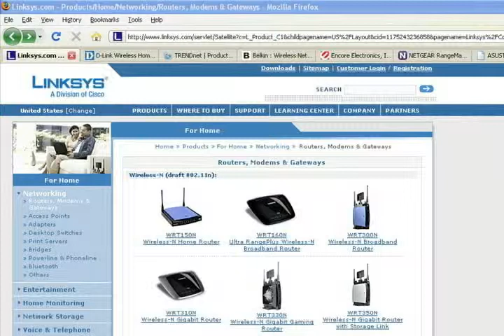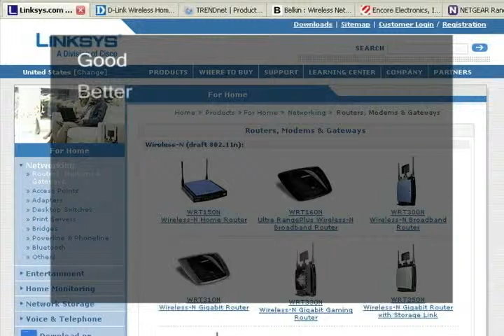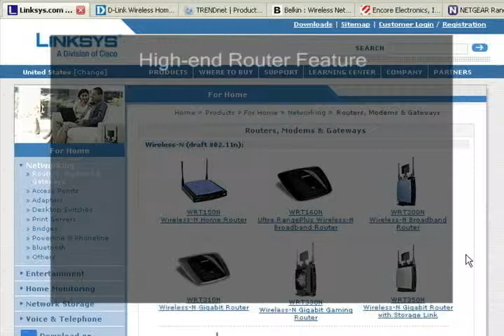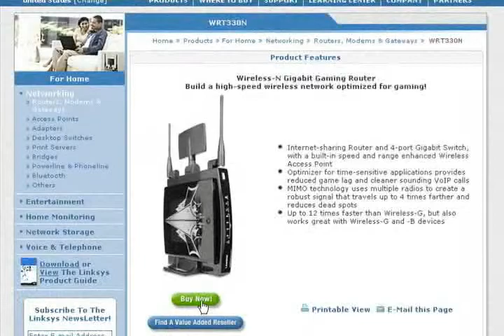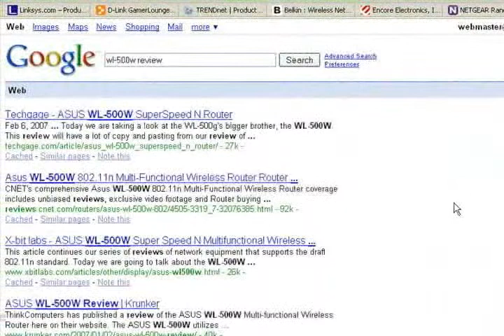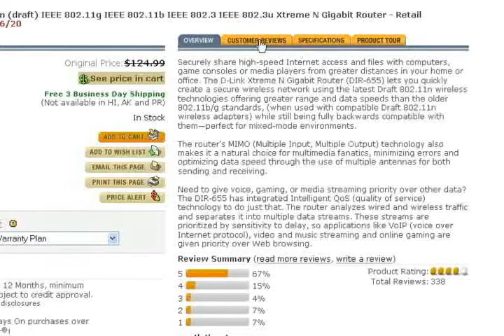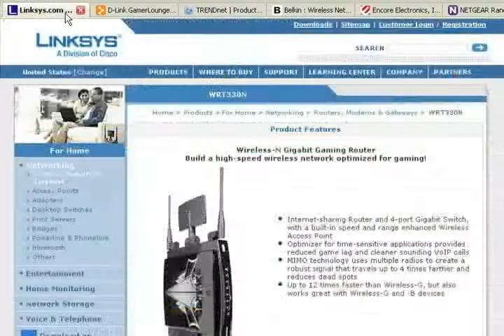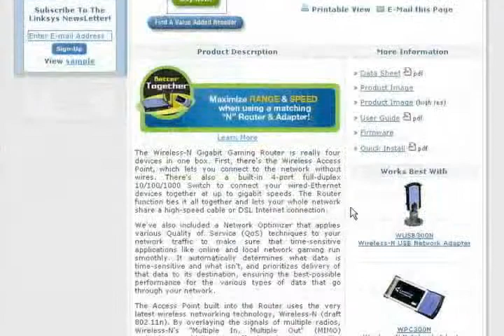S1.2-Buying your Networking Hardware